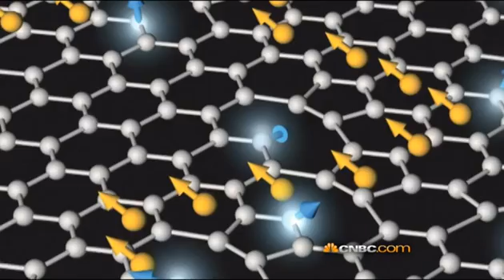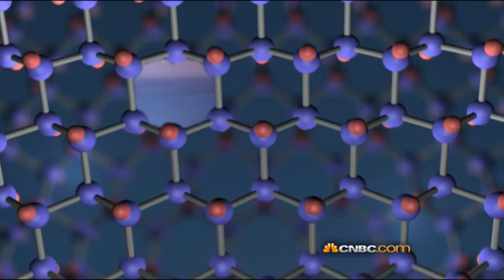Is Graphene the Future? | The Edge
Is Graphene the future material of the world? CNBC visits the University of Manchester, UK, where the world's lightest, thinnest and strongest material is being produced: graphene.

Graphene is the worlds first two-dimensional material, Dr Aravind Vljayaraghavan tells CNBC. This means graphene is like a sheet of paper, only a million times thinner.

CNBC goes behind the scenes at Manchester University to find out how graphene is produced and to see the potential for such a material.